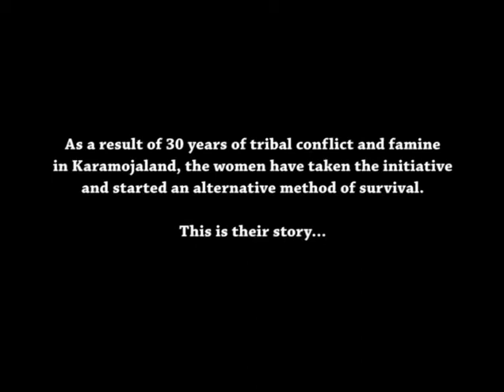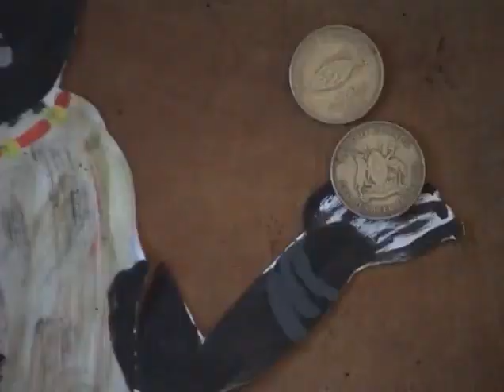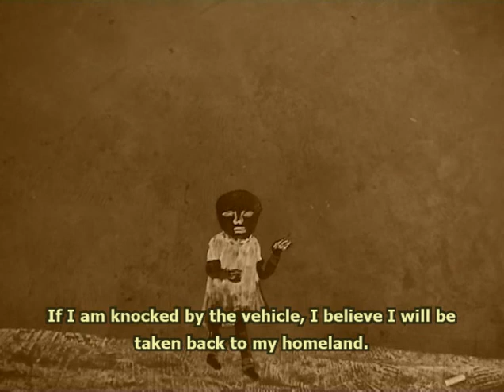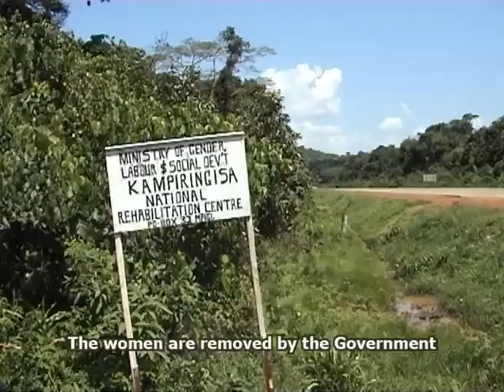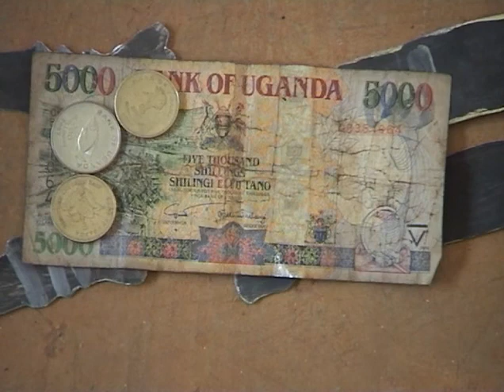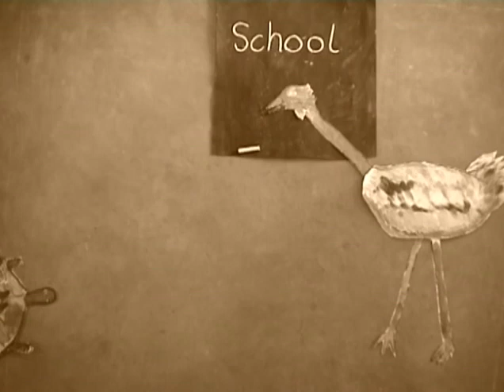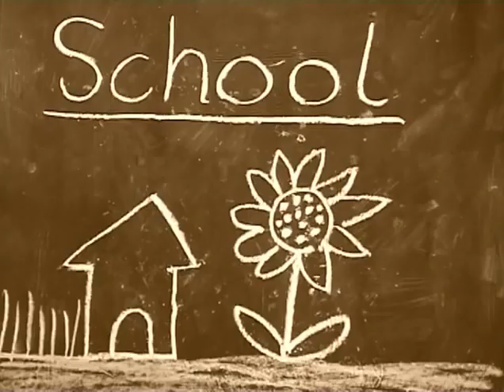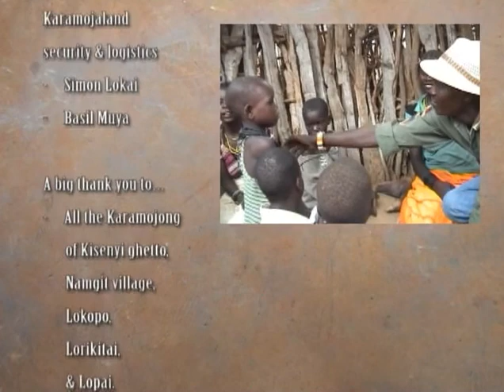Karamoja City Video Warriors 30 minutes ENFull length film @ TESO LIVE MEDIA TV